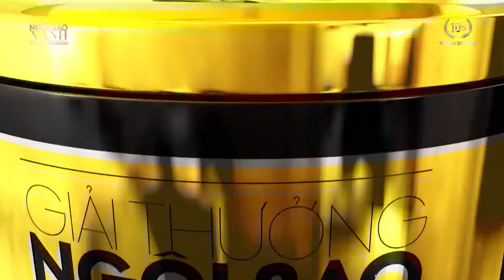LỄ TRAO GIẢI NGÔI SAO XANH 2023,QUY TỤ DÀN SAO CÙNG 2 MINH TINH THÁI LAN FILM THANAPAT & JAM RACHATA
Sau gần một tháng chứng kiến cuộc đua bình chọn đầy gay cấn của các đề cử tại giải thưởng Ngôi Sao Xanh 2023, đêm vinh danh chính là thời khắc được ngóng đợi hơn cả.

Cùng chào đón dàn Hoa hậu sẽ xuất hiện lộng lẫy tại đêm gala với tư cách khách mời trao giải gồm: Hoa hậu Lương Thùy Linh, Hoa Hậu Mai Phương, Hoa Hậu Đoàn Thiên Ân và Hoa hậu Liên lục địa Bảo Ngọc. Cùng với đó, những giọng ca được yêu mến hàng đầu Vbiz như: Văn Mai Hương, Ưng Hoàng Phúc, Bùi Công Nam và Erik cũng sẽ góp mặt trình diễn, đêm đến vô số tiết mục nghệ thuật đặc sắc, hoành tráng để chiêu đãi khán giả của Ngôi Sao Xanh.
Xin cảm ơn sự đồng hành của hai nhà tài trợ chính:
🏆 Nhãn hàng bột giặt nhiệt Aba - Sạch tinh tươm của Công ty Cổ phần Đại Việt Hương.
🏆 Công ty Cổ phần Tập đoàn KIDO - KIDO Group
Cùng các đơn vị đối tác Sugar Cuisine, D’LART, các đơn vị bảo trợ truyền thông: Moli Star, Meow Entertainment, E2E đã đồng hành cùng Giải thưởng Ngôi Sao Xanh lần thứ 10.

Theo dõi TRỰC TIẾP vào lúc 20:00 | 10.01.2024 tại:
💖 Livestream trên Fanpage NGÔI SAO XANH, TodayTV, YouTV
💖 Livestream trên YouTube TodayTV
💖 Livestream trên TikTok E2E OFFICIAL (@e2e_official)

Những nội dung hay trên kênh:
✨ Vô Tình Nhặt Được Tổng Tài - Tổng Tài Ngôn Tình Trung Quốc